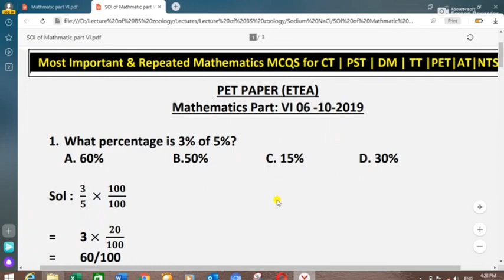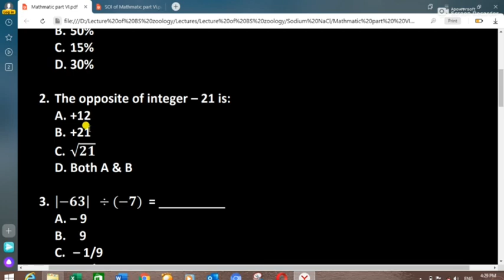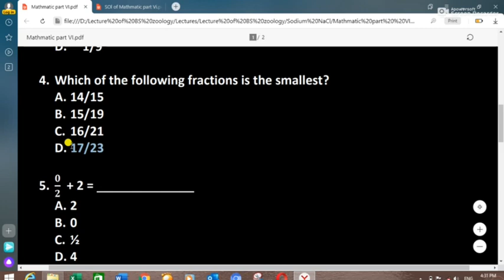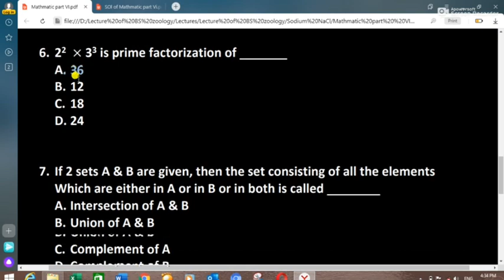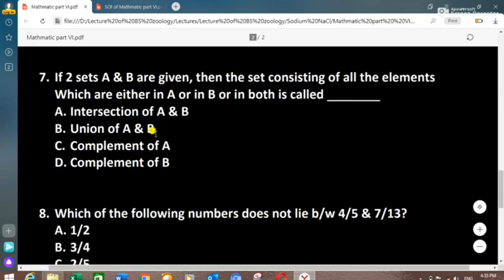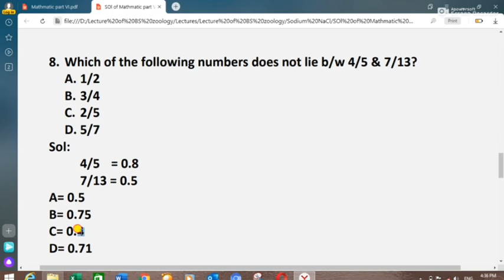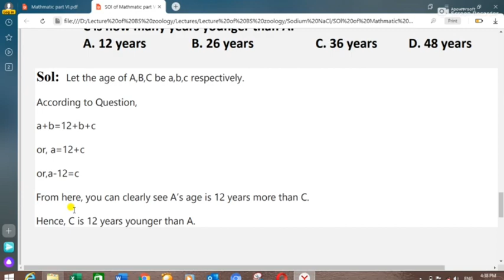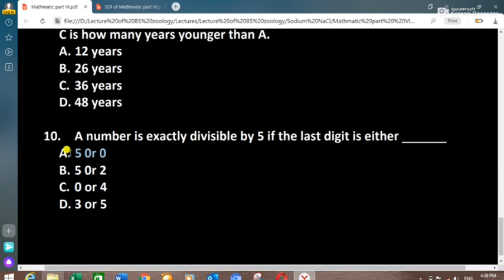Mathematics Part :VI | Most repeated mathematics mcqs | Mathematics mcqs for CT | PST mathematics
Mathematics Part :IV Most repeated mathematics mcqs | Mathematics mcqs for CT | PST mathematics mcqs
Asalam-o-Alaikum to all Respected viewers & dear friends and students those who are unemployed and want to seek employment, Students and Aspirants!
NTS & Etea4U, as the name suggest, is a Channel on youtube where you can prepare yourself for all kind of exams whether NTS admission test (GAT, NAT), NTS job tests or PST, TT, DM, SST, AT, FPSC job tests or PPSC job tests. You can watch free test preparation video tutorials on all subjects included in these exams on my channel NTS & Etea4U.

tt 2019 paper
tt nts paper 2019
tt paper
tt past papers
Ct science mcqs,
CT pedagogy mcqs,
PST pedagogy mcqs,
PET pedagogy mcqs,
TT pedagogy mcqs,
CT English mcqs 2020,
PST English mcqs,
Ct science mcqs,
CT pak study mcqs,
PST pak study  mcqs,
PET pak study  mcqs,
TT pak study mcqs,
CT mathematics mcqs,
PST mathematics mcqs,
TT mathematics mcqs,
PET mathematics mcqs,
DM mathematics mcqs,
DM Pak study mcqs,
DM Pedagogy mcqs,
2020 latest mcqst for ct,pst,dm,tt,at,
test materials for nts
kpese test preparation

nts old solve paper
nts pst old solved paper
nts most repeated questions
nts 2018 solved paper for pst
kpese nts solve papers
kpese test preparation materials
kpese old paper
nts pst solved old papers

nts/fts sst old paper
fts sst general paper
fts set general old paper
teaching cadres old paper
sst general old paper

nts,fts old paper
nts ct paper
nts solved paper
nts ct pervious paper

sst science notes
pst sciences notes
test materials for kpesed
kpesed education materials
kpesed nts test preparation materials

fts/nts#pstpast#paper
Pst mathematics,
CT mathematics,
DM mathematics,
PET mathematics,
TT General MCqs,
PST mathematics mcqs,
CT mathematics mcqs,
PET mathematics mcqs,
DM mathematics mcqs,
AT mathematics mcq,
AT Islamiat mcqs,
All types of NTS tests & Etea test  Questions such as Analytical Reasoning, Pedagogi, Current Affairs, General Knowledge, Islamiat, Science, Maths, Pak Studies, Quantitative, Verbal etc are discussed in detail in this channel (NTS & Etea4U)